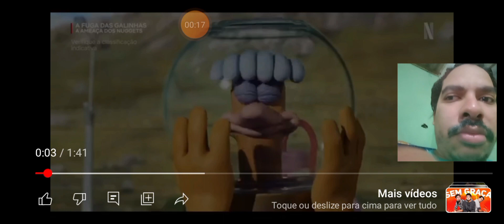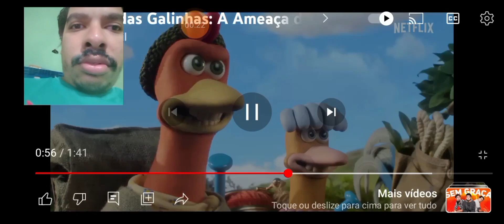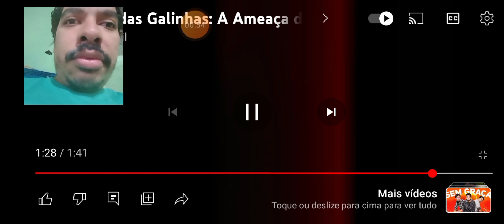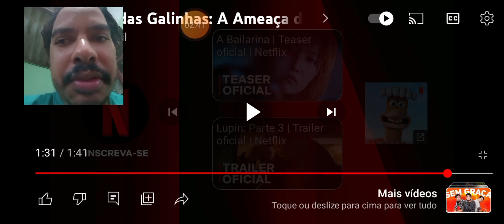react ao trailer ao filme a fulga da galinhas o ameaça de nugget da Netflix